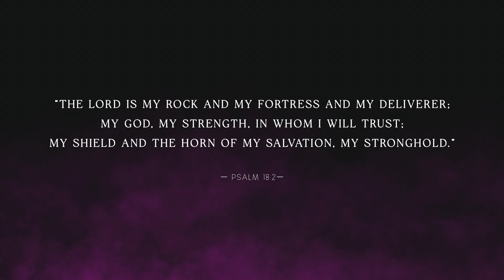WOTL II: Psalm 18 —The Doorway unto the David Generation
𝐅𝐫𝐢𝐝𝐚𝐲 𝐓𝐞𝐚𝐜𝐡𝐢𝐧𝐠, 𝟓 𝐉𝐚𝐧 𝟐𝟎𝟐𝟒

2024 is the time of open doors where God is inviting His people unto our destiny as the David Generation. Psalm 18 is a vital and important Scripture for us as it tells us what the David generation looks like, how we can become like David, and how God trained him to be a man after God's own heart.